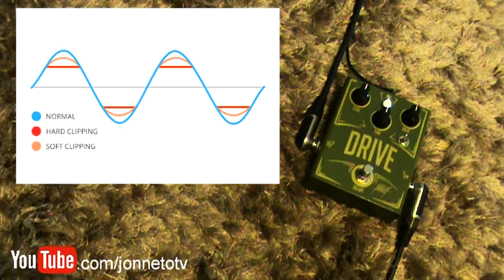DRIVE - MAICA CUSTOM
Maicá Custom, empresa gaúcha que fabrica pedais de boutique. Este é o DRIVE, som animal! Versátil pra caramba!